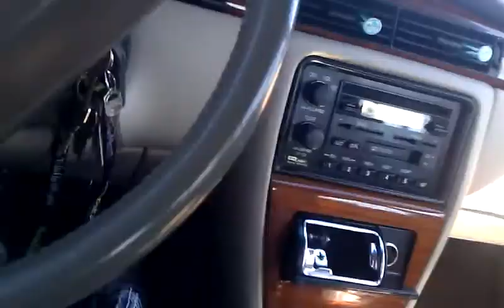Me an my Lil bro cleden